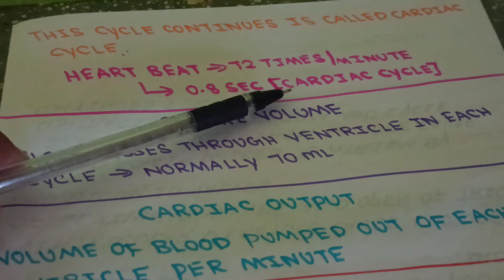BIOLOGY BODY FLUIDS AND CIRCULATION CARDIAC CYCLE NCERT CLASS 11 NEET EXPLAINED IN TAMIL